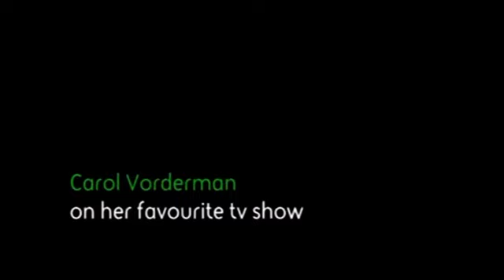Carol Vorderman On Her Favourite TV Show